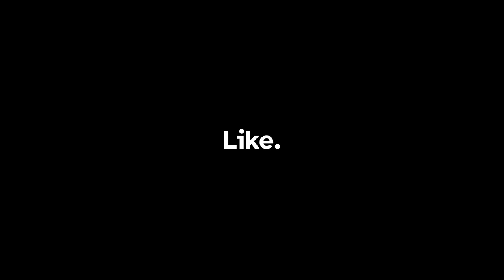A Guest with Strange Appetites | Going Medieval | Freeplay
The Knotley family makes it through winter and takes in a stranger, what's the worst that could happen...

Played as part of the Freeplay series. If you'd like to see more Going Medieval, or you'd like to see me play a specific game, let me know.

FREEPLAY
One offs, mini-series, old games, new games, a place to collect any random games I feel like playing or highlighting.

CHAPTERS
0:00 Intro and checking on our wine
6:50 Berries in the dead of winter
9:43 Little House in the Big Woods
12:13 A break in the weather
14:49 Expanding the farmhouse
18:13 Running out of food
25:14 Last day of winter
31:02 We need weapons
33:22 Spring has arrived
38:05 We have wine!
41:19 A successful hunt
44:03 Helping someone in need
46:19 This isn't the Donner party, thanks
50:04 If you eat regular  food, you can sit with us
52:07 We can finally plant crops

Let's Play Going Medieval: Stake your claim in this colony building sim and survive a turbulent Medieval age. Construct a multi-storey fortress in a land reclaimed by wilderness, defend against raids, and keep your villagers happy as their lives are shaped by the world around them.